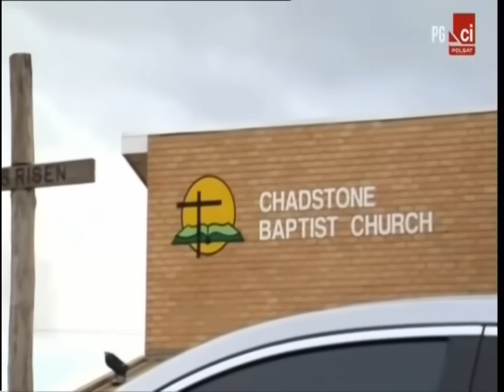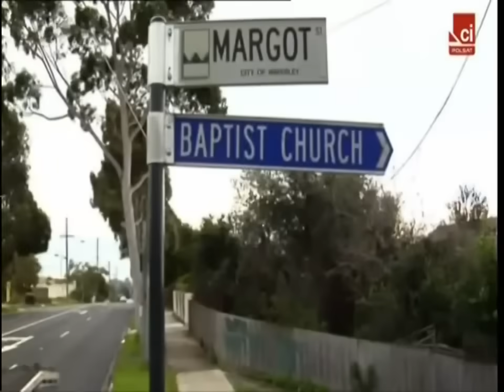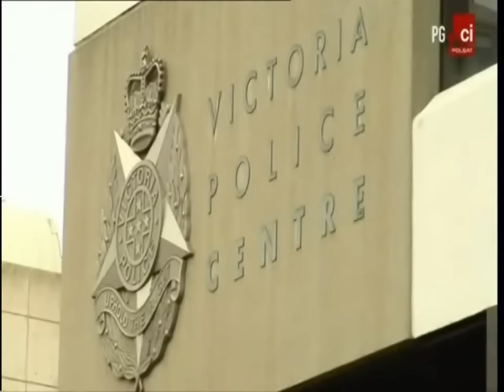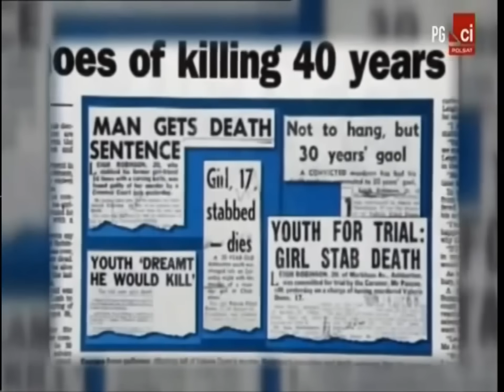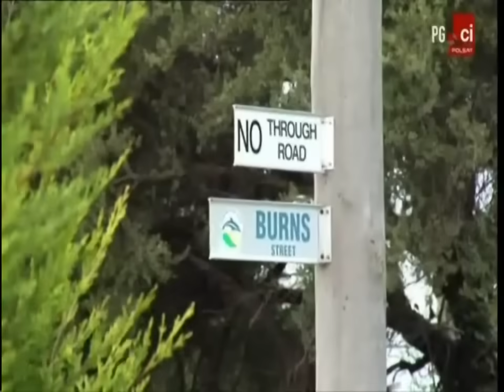"Zresocjalizowany morderca" - cały film dokumentalny Lektor PL